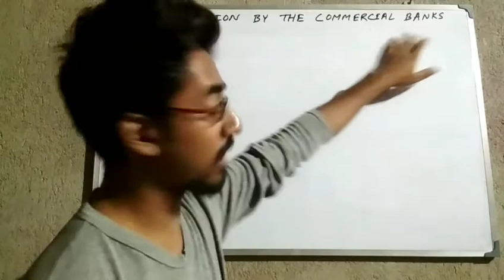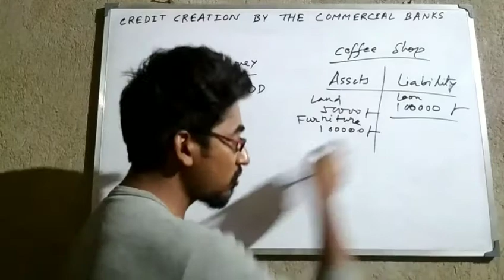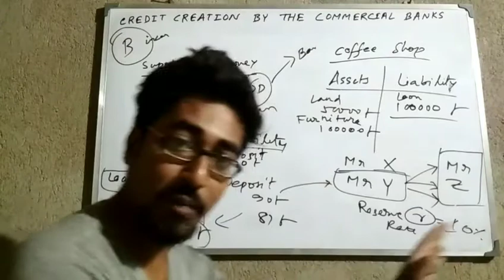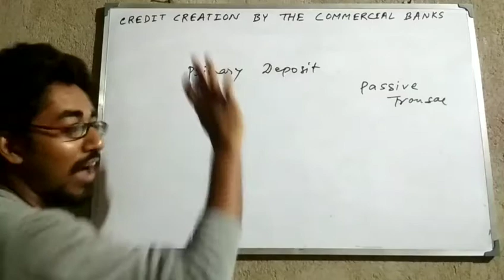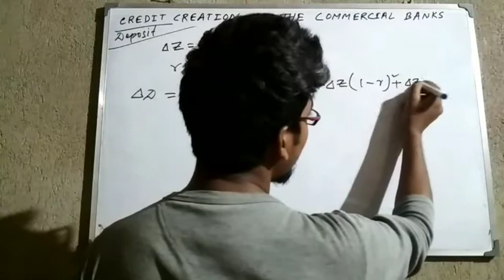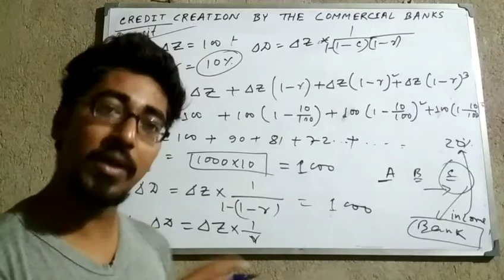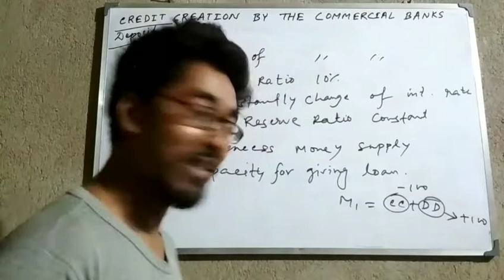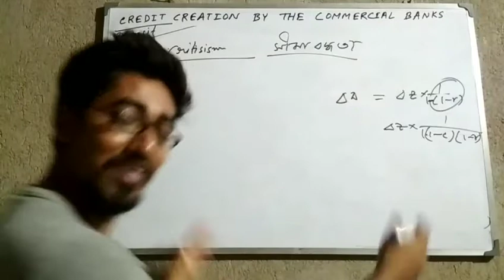Credit creation by commercial banks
Macroeconomics - money